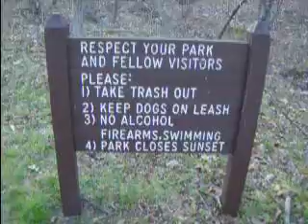On The Way Out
Me and Jody are just leaving the Mountain/ Park and it's so funny!